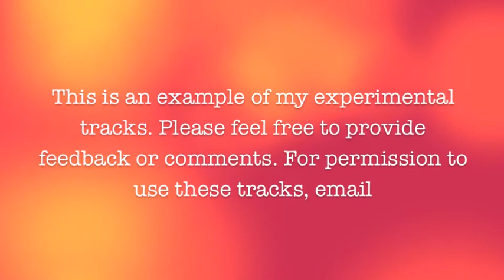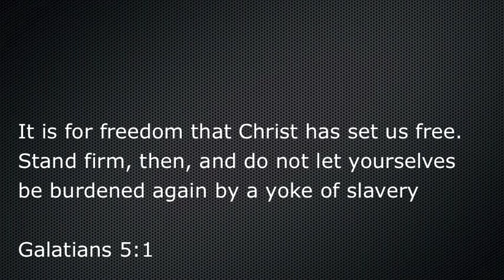"Unique Beat 4 Trev" - Produced by RJ [Genesis37Productions 2008]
"Unique Beat 4 Trev"
Produced by RJ
All Instruments and arrangement by RJ
Copyright Genesis37Productions 2008